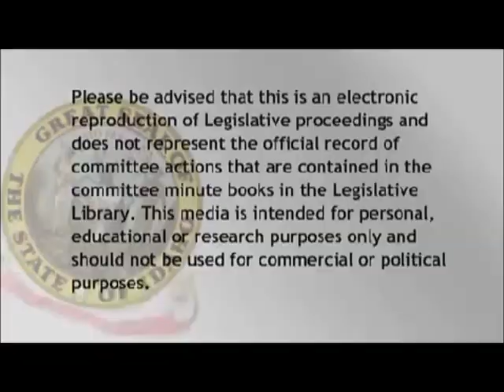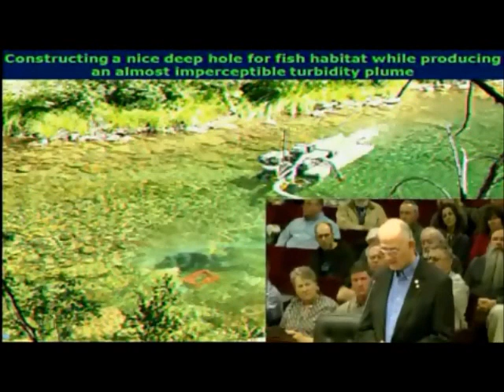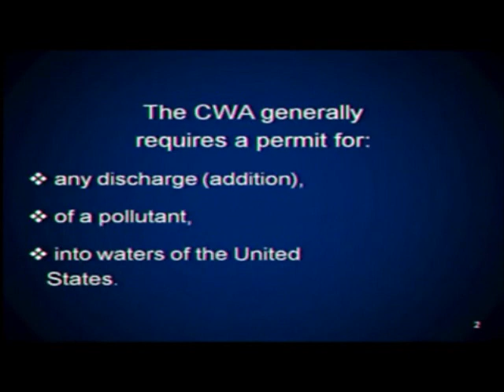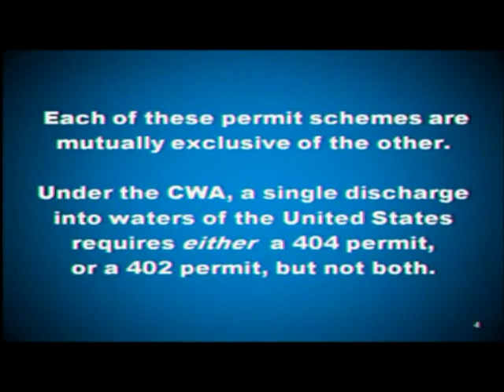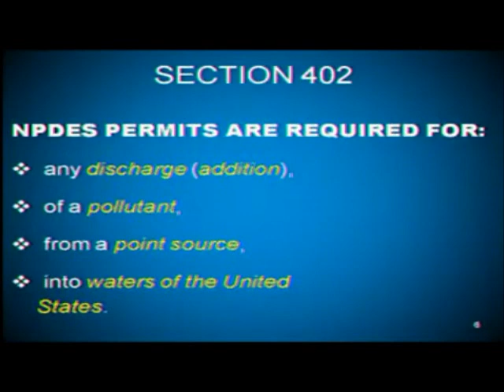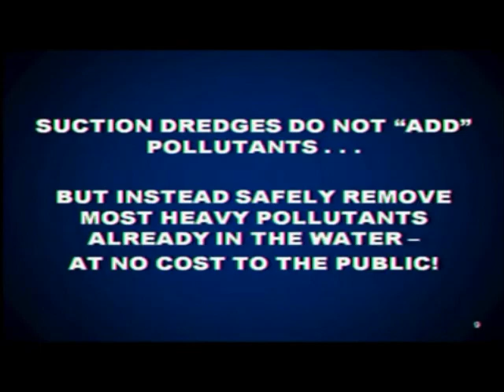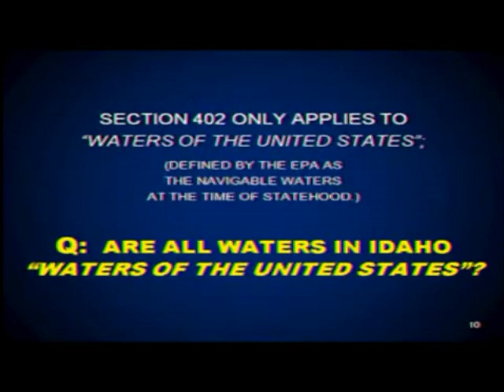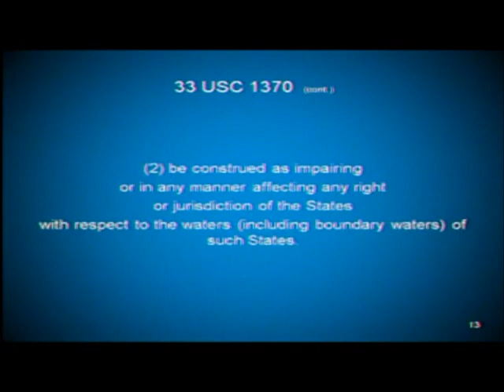Mining committee meeting video 2314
It was reported that we had around 200 miners show up for support! Yes!